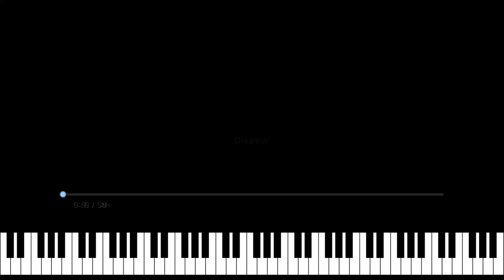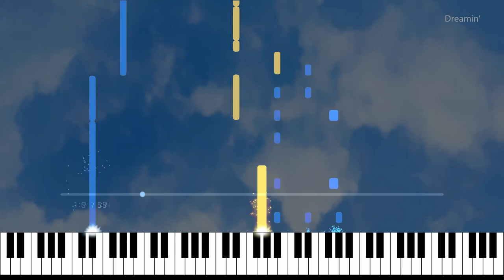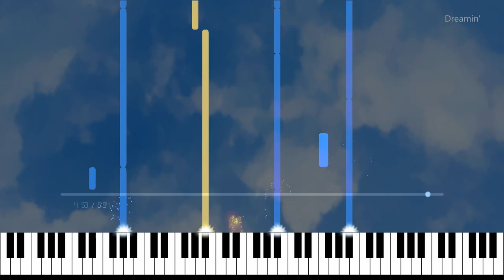ドリーミン | Dreamin'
あけおめ～Shikaです。
今年もよろしくお願いいたします。
まだドリーミング中

Dreamin'

作曲：Shika
編曲：Shika